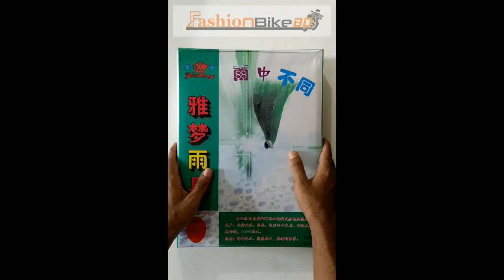Biker Rain Coat । 100%ওয়াটারপ্রুফ রেইন কোট।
বর্ষা ও করোনাকালীন এই সময়ে বৃষ্টি এবং সক্রামন থেকে বাচতে রেইন কোট খুব কার্যকর।উচ্চমানসম্পন্ন, টেকশই ও স্টাইলিশ।প্রত্যেকটা সেলাই প্লাস্টিক সিল করা।ডাবল লেয়ার ও আরামদায়ক।
Biker_Rain_Coat (100% Waterproof Guaranteed )
Price: 1450/-
Size: XL,XXL,3XL,
Color : Navy blue
অর্ডার করতে আপনার নাম, ফোন নং ও ঠিকানা লিখে আমাদের Inbox করুন । অথবা সরাসরি কল করুনঃ 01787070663

অর্ডার করার নিয়মাবলিঃ আপনার ফোন নাম্বার, ঠিকানা এবং প্রোডাক্ট এর নাম আমাদের মেসেজ করে অথবা কমেন্ট এর মাধ্যমে জানিয়ে দিন, আমাদের কর্মকর্তা আপনাকে ফোন দিয়ে অর্ডার কনফার্ম করবে।
ডেলিভারি চার্জঃ ঢাকার মেট্রো সিটির ভিতর ৫০ টাকা ডেলিভেরি চার্জ এবং ঢাকার বাহিরে ১২০ টাকা ডেলিভেরি চার্জ।
ডেলিভারি প্রসেসঃ ঢাকার ভিতর ক্যাশ অন ডেলিভারি এর মাধ্যমে অর্ডার কনফার্ম করার ৫০ ঘন্টার মধ্যে পেয়ে যাবেন। ঢাকার বাহিরে এস এ পরিবহনের মাধ্যমে কন্ডিশনে প্রোডাক্ট নিতে পারবেন। কিন্ত ডেলিভারি চার্জ ১২০ টাকা অগ্রিম বিকাশ করার পর প্রোডাক্ট পাঠানো হয়।